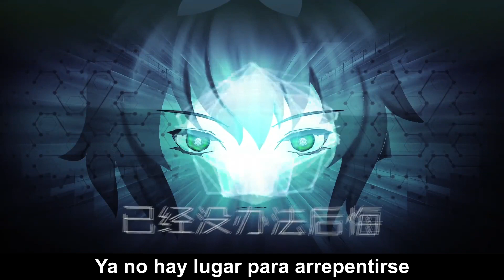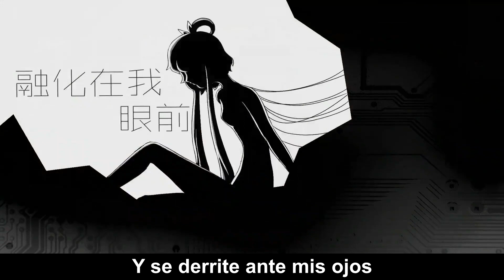【Bitman】GET DOWN ! - Luo Tianyi [Sub Español]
Cancion: GET DOWN !
Productor: Bitman
Ilustracion: 秦天杰
PV: 夜瞑、洛洛君
VOCALOID: 洛天依 (Luo Tianyi)